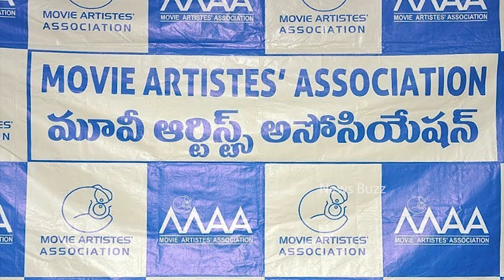మంచు విష్ణుపై సీరియస్ ఐన జయసుధ: Senior Actress Jayasudha SH0CKING Comments On Manchu Vishnu | NB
మంచు విష్ణుపై సీరియస్ ఐన జయసుధ: Senior Actress Jayasudha SH0CKING Comments On Manchu Vishnu